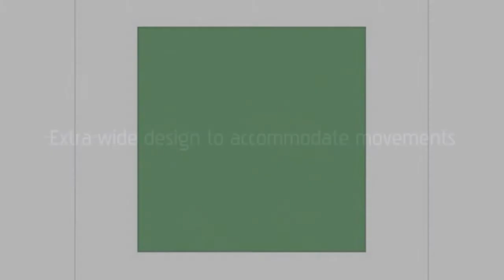I. Q. Series 28 Laminate Combo Chair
I. Q. Series 28 Laminate Combo Chair Desk With Tablet Arm Desk Finish: Medium Oak, Seat Color: Cucumber (Home)

Looking to purchase desk? Get the I. Q. Series 28 Laminate Combo Chair by Virco. These desks comes in cucumber. The desk is 28.25&#8243 Height x 31.63&#8243 Length x 23.88&#8243 Width and it weighs something like 28.81 lbs. There are several resources where you may get yourself a computer desk, with quotes you can get the right pieces. There are plenty of terrific online furniture shops that make it easy to find the desk for your child you need.